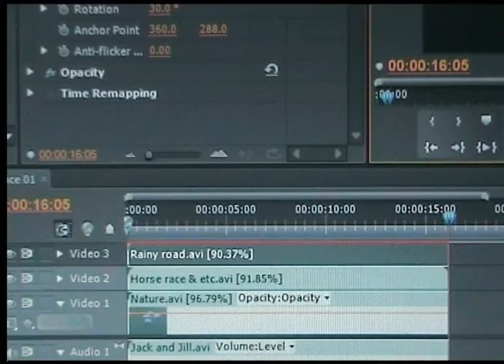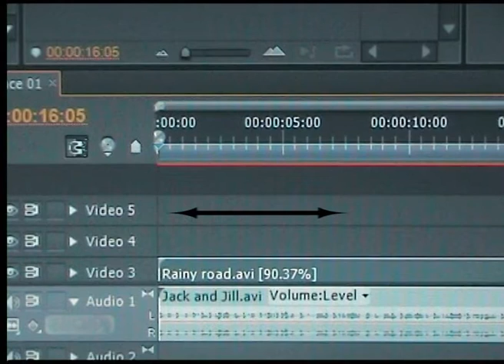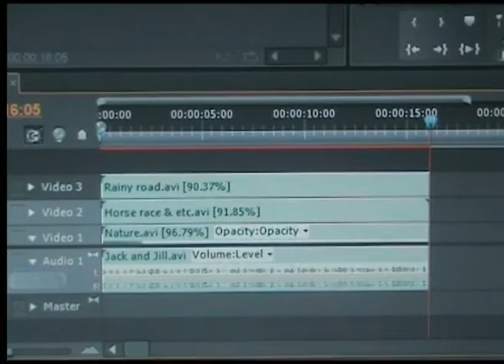বাড়তি ভিডিও এবং অডিও ট্রাক যুক্ত করা ও বাতিল করা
অ্যাডোবি প্রিমিয়ার প্রো ভিডিও সম্পাদনার সফটওয়্যার । খুব সহজে ও ভালোভাবে এই সফটওয়্যার দিয়ে ভিডিও সম্পাদনার কাজ করা যায় । এখানে দেখানো হয়েছে অ্যাডোবি প্রিমিয়ার প্রো সিএস৫ দিয়ে কিভাবে ভিডিও সম্পাদনা করা হয়, অডিও যোগ করা হয়, স্থির চিত্রের ব্যবহার করা হয়, ভিডিও ইফেক্টের ব্যবহার করা হয়, ভিডিও-এর মধ্যে লেখার ব্যবহার করা হয় ইত্যাদি । আমাদের টিউটোরিয়ালগুলো দেখতে থাকুন এবং উপভোগ করুন ।